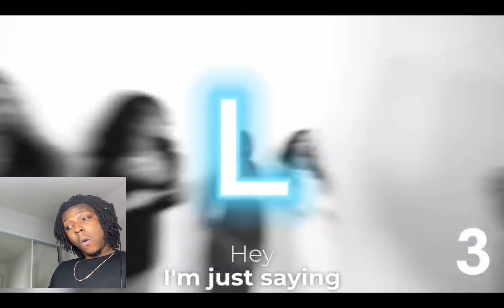THIS Is Why YOU Should ALWAYS Be HUMBLE #2 …..